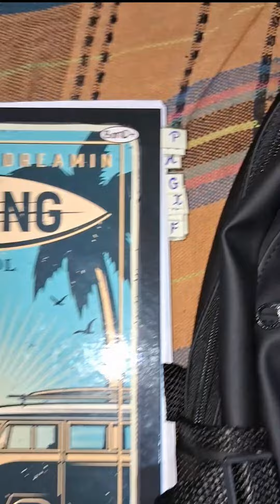Meu Material Escolar Para á Volta Às Aulas 2024 !!🎒🏫👍 E.E.J.J.M 19/03/2024